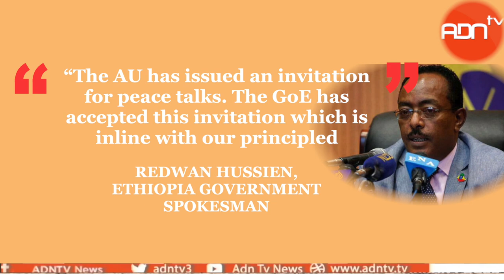TIGRAY WAR COULD END AS AFRICAN UNION TO HOST PEACE TALKS.